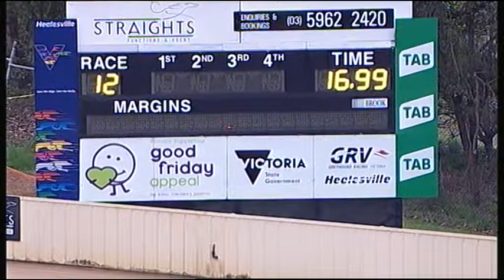HVL FRI 28 SEP 18 R12